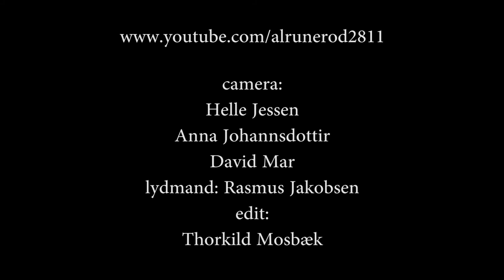Ajinai - Yil / Awaken (xing) 2014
Hujiltu, (vocals, hoomei, multi-instrumentalist) - Aoergula (vocals, hoomei) - Qiu Weiming (bass, backing vocals) - Buren Bayar (drums, percussion) - Zhi Wei (guitar) - An amateur footage shot at Waar Party in Farstrup / Nibe - Denmark - 12th Juli 2014